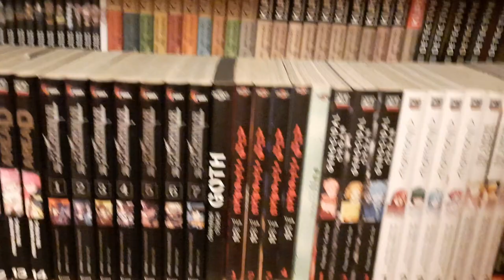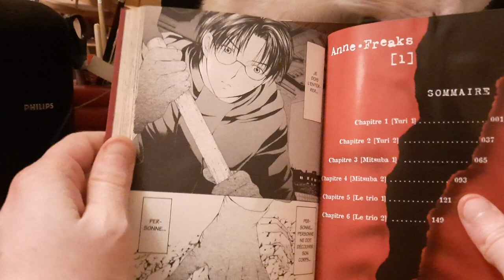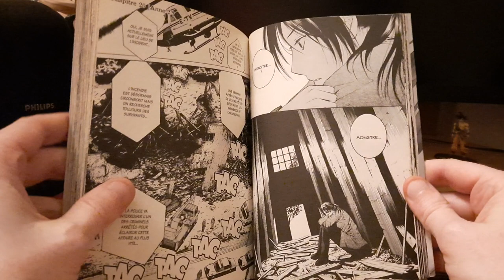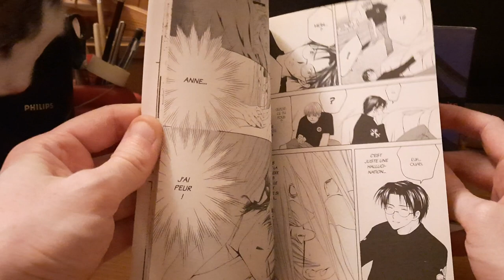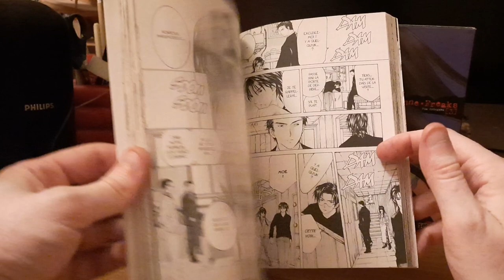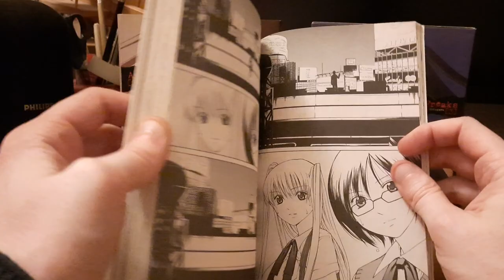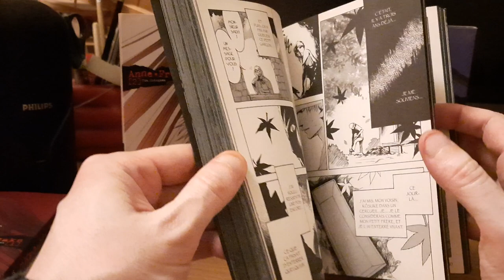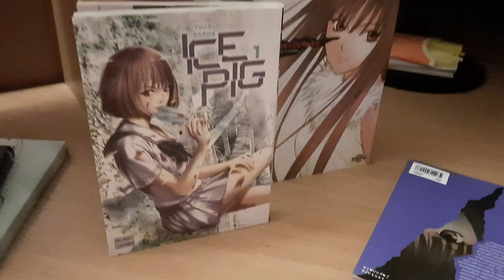L'étagère à mangas #57 : ANNE FREAKS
Manga en quatre tomes publié en 2001 au Japon. Écrit et dessiné par Yua Kotegawa, une mangaka qui avait alors vingt-cinq ans.
C'est franchement pas mémorable, mais c'est un genre de petite madeleine de Proust pour moi.

Sont aussi abordés dans cette vidéo :
- les autres titres de Yua Kotegawa (Line, Détenu 042 et Kimi No Knife)
- Goth, d'Oiwa Kendi et Otsuichi
- la défunte collection Senpai, des éditions Pika
- l'affection qu'on peut avoir pour des oeuvres qu'on sait mineures